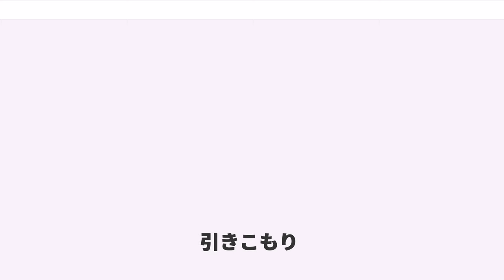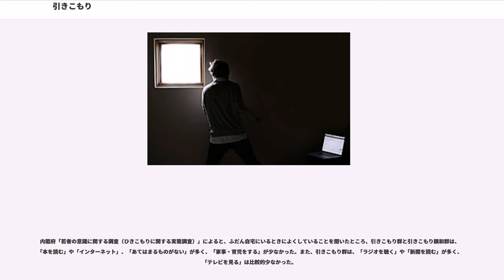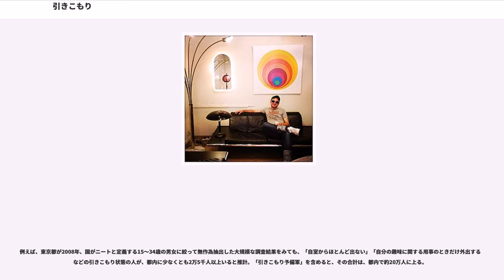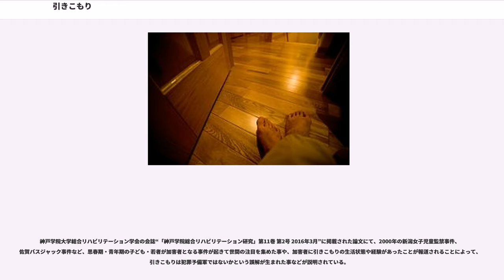引きこもり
引きこもり（引き籠もり、ひきこもり、英語表記 hikikomori）とは、仕事や学校に行けず家に籠り、家族以外とほとんど交流がない人の状況を指す。現時点では、日本の厚生労働省はこうした状態が6か月以上続いた場合を定義としている。また内閣府は引きこもりの実態を把握するために、15歳〜39歳までの若年層を対象に調査してきたが、引きこもりが長期化する人が増えていることから、2018年12月、40歳から64歳を対象とする初めての調査を行い、40歳から64歳で引きこもりの人は、推計で61万3,000人に上り、15歳から39歳を対象にした調査で推計した54万1,000人より多くなっている。引きこもりの人たちを強引に施設に入所させ、高額の費用を親に請求する「引き出し業者」も問題となっている。

もともと「引きこもり」とは英語からの訳語で、出典はアメリカ精神医学会編纂の『DSM-III』の診断基準におけるSocial Withdrawal（社会的撤退）という用語だった。

「引きこもり」の意味は時代とともに変化している。かつては、後述のように、隠遁や病気療養を指して使われたが、現在の厚生労働省は次のように定義している。

『大辞泉』では「長期間にわたり自宅や自室にこもり、社会的な活動に参加しない状態が続くこと。」とし、「補説」を加えており、「周囲との摩擦によるストレスや精神疾患が原因で引きこもる場合、原因を特定できないまま引きこもる場合などがある。厚生労働省は、「さまざまな要因によって社会的な参加の場面がせばまり、就労や就学などの自宅以外での生活の場が長期にわたって失われている状態」と定義する。」と厚生労働省の説明も加えて紹介している。また、次のような定義もある。
もともと「引きこもり」という言葉は、「引きこもる」状態を指す。つまり同じ場所にじっといて出てこない様子のこと。

吉川幸次郎『宋詩概説』には「弾劾されて失脚し、遠く江蘇の蘇州に、別荘を買って『蹌浪亭』と名づけたのにひきこもり」という公職に就いていない、または官職を辞した状態を意味する用例や（岩波文庫版P124、初出1962年）、横山光輝の『三国志』（希望コミックス版24巻、潮出版社、1981年）にも（諸葛亮の台詞として）「これは隆中にひきこもっているころ聞いたのですが」といった用例がある。なお、第2次橋本内閣までは、首相の病気による内閣総理大臣臨時代理の辞令に「内閣総理大臣何某病気引きこもり中内閣法第九条の規定により……」と記載されていた。

前述した厚生労働省が定義しているような「引きこもり」の用法が生まれたのは平成年間以降である。

多くの精神疾患は児童青年期に発症する。引きこもりと関連の深い精神障害の主なものとしては、広汎性発達障害、強迫性障害を含む不安障害、身体表現性障害、適応障害、パーソナリティ障害、統合失調症などをあげることができる。精神疾患発症の中央値はOECD諸国では14歳前後であった。

日本のある研究では、引きこもり（6カ月以上自宅に滞在）を理由として精神保健福祉センターにカウンセリングに訪れた16-35歳のうち、その80%は精神疾患が診断され、その33%は統合失調症もしくは気分障害、32%は一般的発達障害もしくは精神遅滞、34%はパーソナリティ障害もしくは適応障害であった。ただし実際重度の強迫性障害や統合失調は就労不可能である場合がほとんどであり、諸外国もそういう疾患を非就労とは換算しない。

厚労省はひきこもり地域支援センターの都道府県および主要都市への設置を進めている。

厚生労働省/国立精神・神経センター精神保健研究所社会復帰部による 「ひきこもり」の概念は以下である。

※調査対象者は次の条件をすべて満たす80例（男66例女14例）。初診時の年齢が12歳から34歳（平均19.8歳）、調査時点で13歳から37歳（平均21.8歳）。

機能不全家族で育った子供はまず親との人間関係作りに失敗しており、人間関係の基礎が人間不信になっている場合がある。良い子をただ演じている事があり、いじめがきっかけで引きこもりが発生するケースが多い。ひどい場合は解離性障害を発生する。

不安、緊張の高まりや抑うつ気分などが出てくる。
就学・就労を続けている為、周囲は気付きにくい。
学校や仕事を休みがちになるなど、問題行動が見られたら、本人の訴えによく耳を傾ける。
引きこもりが始まり、不安や焦りが目立ち始める。
幼児的...